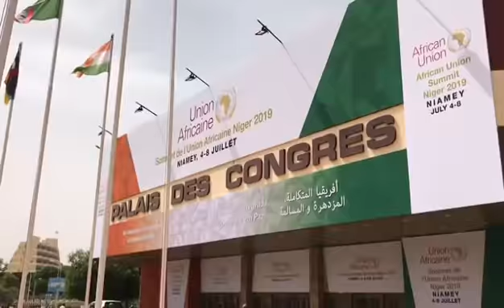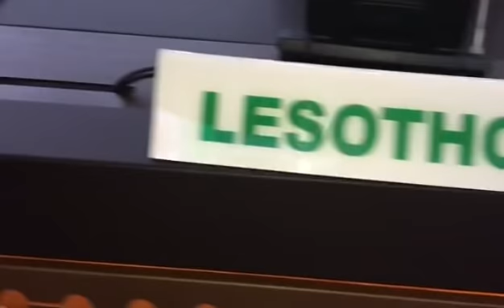Rénovation du Palais des Congrès de Niamey pour la 33e Conférence des Chefs d'Etat de l'UA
Rénovation du Palais des Congrès de Niamey pour la 33ème Conférence des Chefs d’État et de Gouvernement de l'Union Africaine